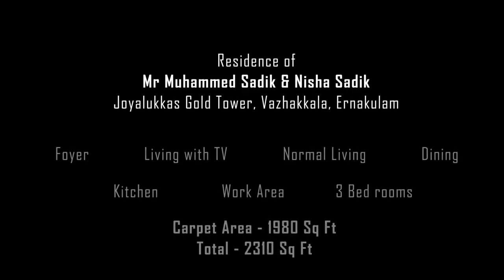Residence of Mr Muhammed Sadik and Nisha Sadik, Joyalukkas Gold Tower designed by PR Judson